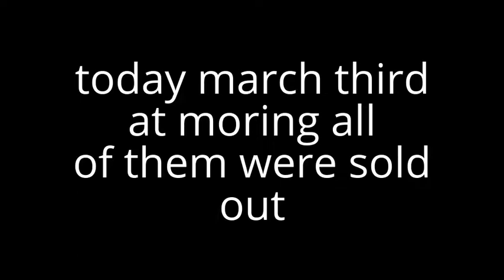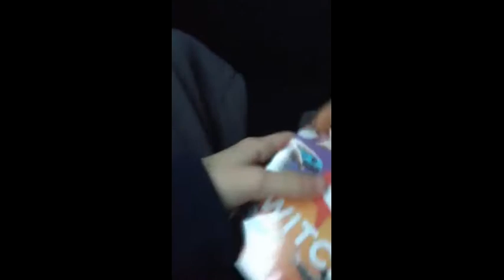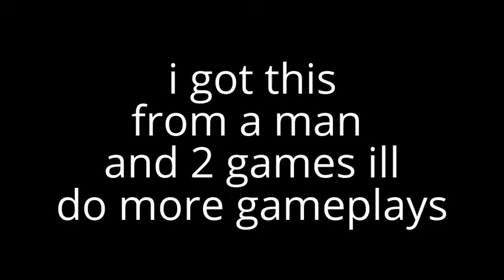I GOT A NINTENDO SWITCH?!!!